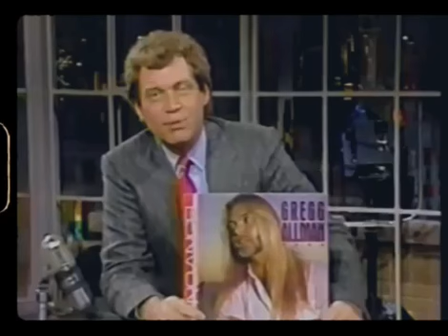I'm No Aingel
used without permission courtesy Gregg Allman
and Worldwide Pants 🌍yd👖.
PANTS!